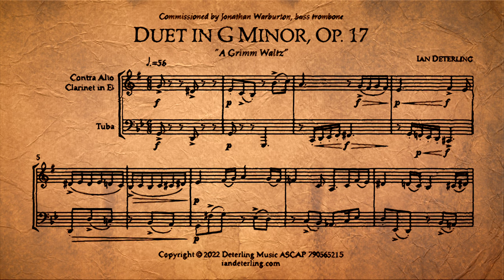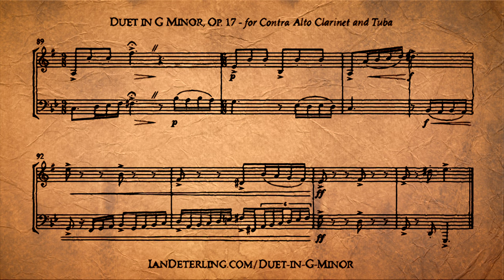Contra Alto Clarinet and Tuba Duet in G Minor, Op. 17 "A Grimm Waltz"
Part 1
 - Flute
 - Clarinet
 - Alto Clarinet
 - Bass Clarinet
 - Contra Alto Clarinet
 - Bassoon
 - Alto Saxophone
 - Tenor Saxophone
 - Baritone Saxophone
 - Horn in F
 - Trombone
 - Bass Trombone
 - Tuba
 - Viola
 - Cello
Part 2
 - Bass Clarinet
 - Contrabass Clarinet
 - Bassoon
 - Contrabassoon
 - Baritone Saxophone
 - Bass Trombone
 - Tuba
 - Cello
 - Contrabass